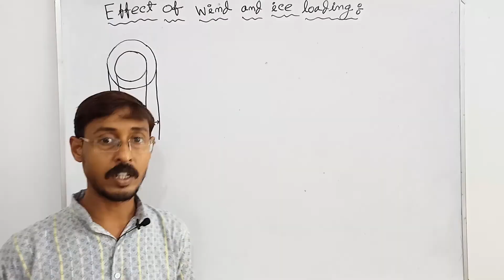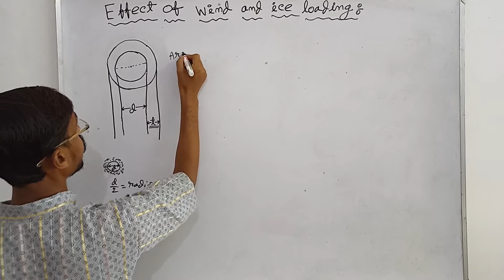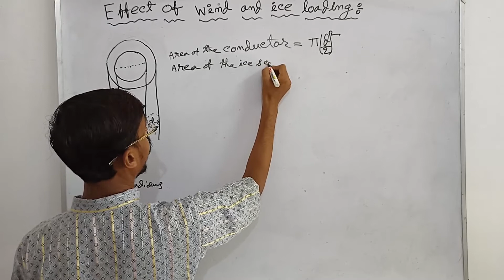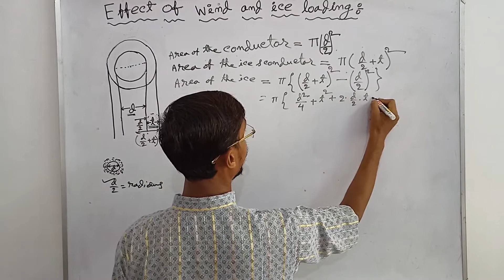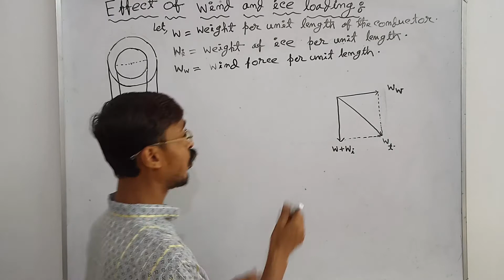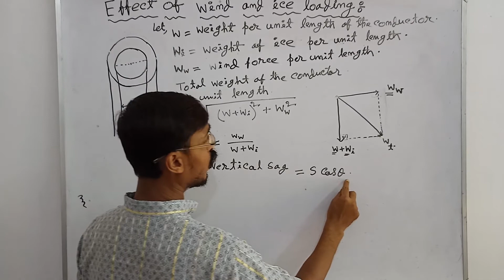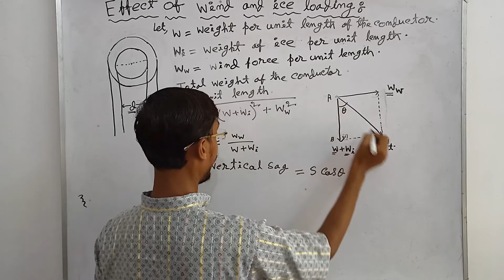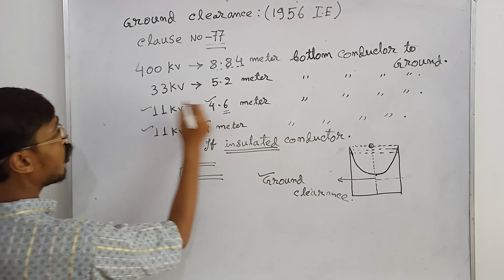Effect of wind and ice loading.EDU Station